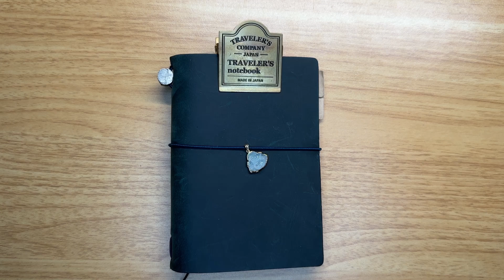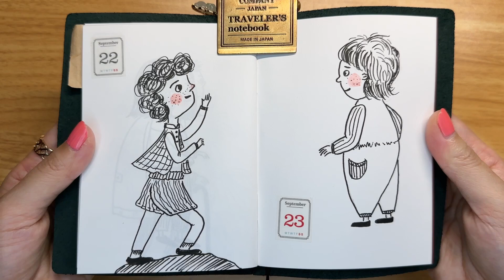Day 58: 5 Minutes Drawing Practice Cute Character五分钟儿童插画练习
Day 58 for a quick and fun 5-minute drawing practice while I am filling my my traveler's notebook.

Fountain Pen
Brush Pen